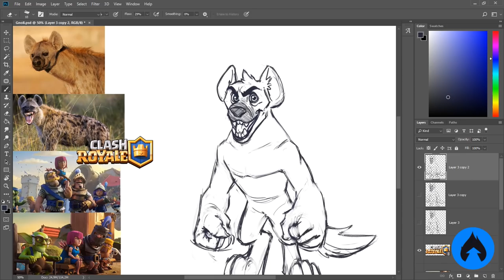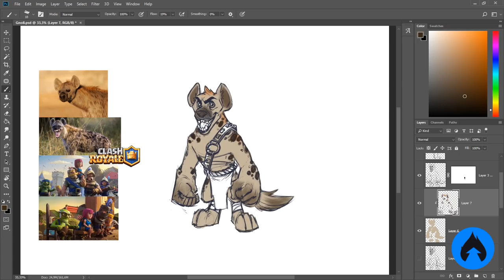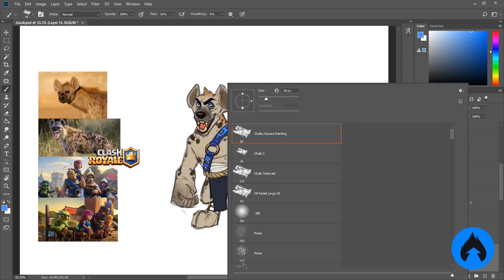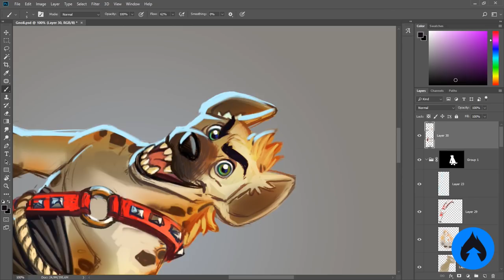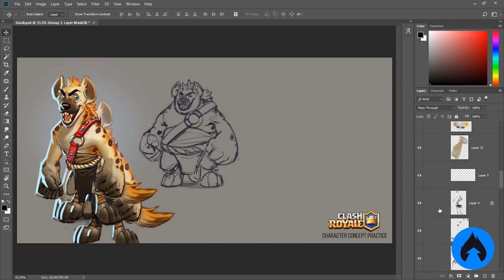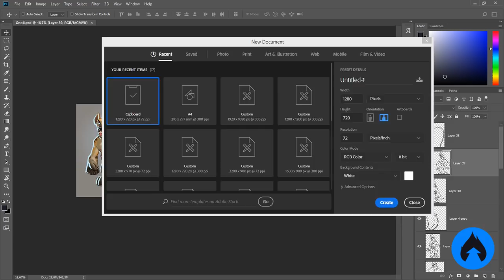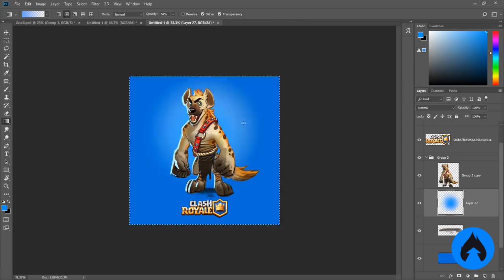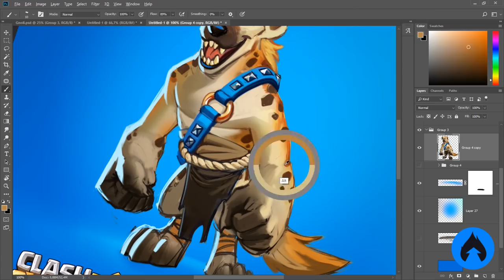MEU PERSONAGEM NOVO DE CLASH ROYALE! - Desafio personagens #11